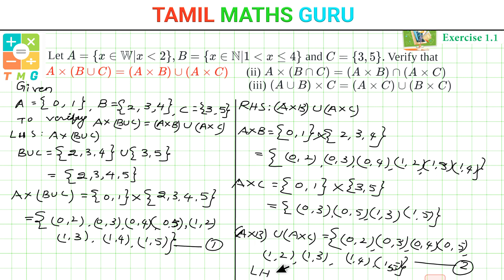10th std maths new syllabus | important questions |TN samacheer | 2020 exercise 1.1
10th maths THIRD. revision
Exam answers |

10th maths third revision answer key |

10th 3rd revision maths answer key |

Relations and functions | 10th std maths | new syllabus | 2020 | important questions | tn samacheer

chapter1 first revision question paper answer key

10th third revision maths answer key 2020 |

10th maths - second revision question paper 2020 |

10th std maths second revision exam questions papers answer key  2020 |

Trigonometry identities | trigonometry basics | trigonometry class 10 |10th maths | new syllabus |

10TH MATHS SECOND REVISION TEST ANSWER KEY FOR 2020 |

10th std tamil second revision question paper and answer key  |

10th maths - second revision full answers with explanation |

TN 10th mathematics 2nd revision answer key 2020 |

10 th maths first revision exam original question paper 2020 | |

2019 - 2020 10th std maths fiets revision test question paper and answer key ||

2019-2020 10th std maths first revision test question paper and answer key ||

10th maths second region exam question paper 2020 ||

||10th maths||tamilnadu new syllabus||common first revision exam January-2020||answer key||

10 TAMILNADU SAMACHEER 10th MATHS - GRAPHS T.N.10th std maths Public Exam 2020 Easy to get Centum How to Prepare? 10th std maths New Syllabus (T.N) 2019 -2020 Relations & Functions Ex:1.1-1 TN 10th std Maths Exercise 4.2- practical geometry -Q.No 13

10th maths in tamil | TN samacheer | tamil maths 2019 | New syllabus | important question s in tamil medium | 2020 | tn new syllabus 10th maths
|10th smacheer maths new syllabus |10th std maths

This video for 10th std maths in tamil 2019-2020
10thmathsimporantquestions in tamil trigonometryidentities maths first revision answer key 5marks 10th std maths new syllabus (t.n)

matrices exercise
 english medium
 explained easy way to understand

By tamilmathsguru